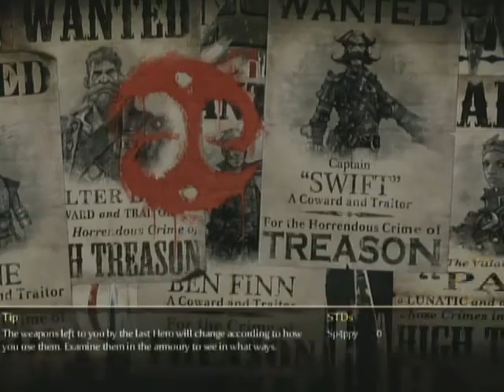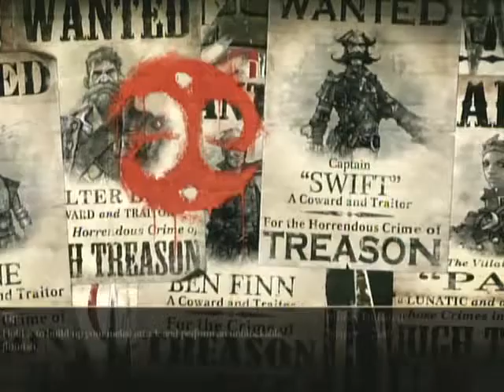Fable 3: Evil Playthrough - Part 38